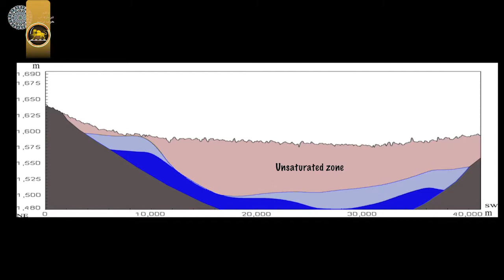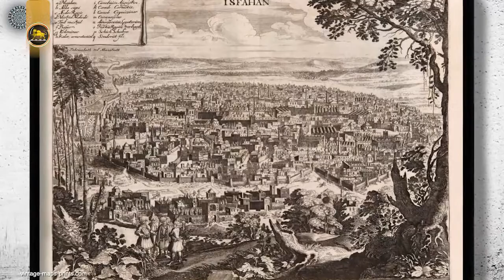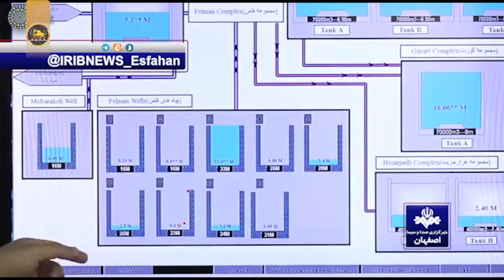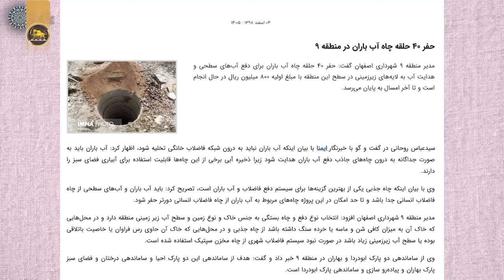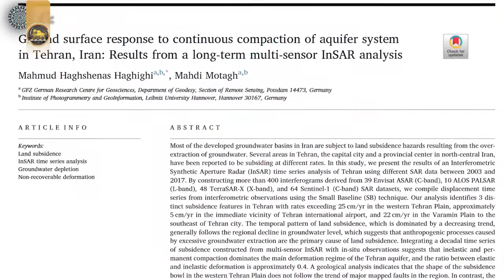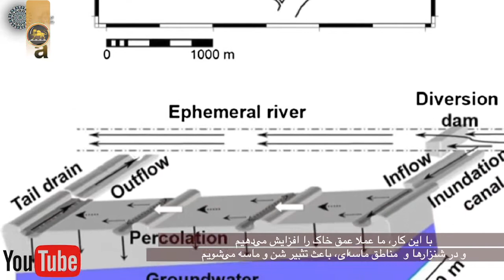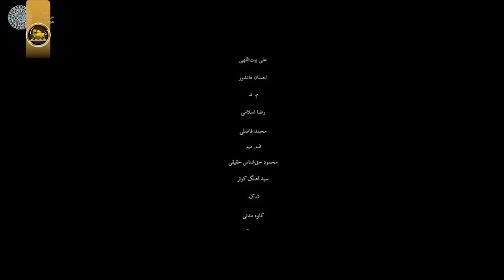باهم درباره آب حرف بزنیم - سیمای کنگره رهایی ایران پنجشنبه ۲۴ فوریه ۲۰۲۲ برابر با ۵ اسفند ۱۴۰۰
باهم درباره آب حرف بزنیم، شهرهایی که غرق می‌شوند.
سپاس ويژه از نیک آهنگ کوثر گرامی